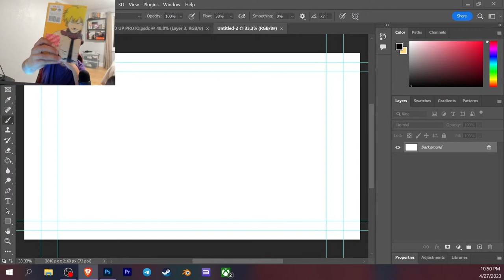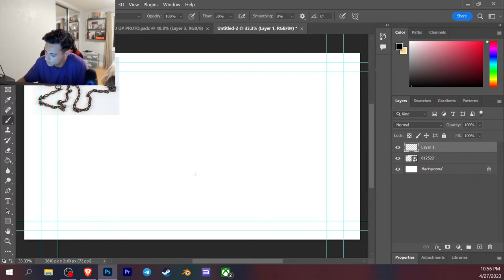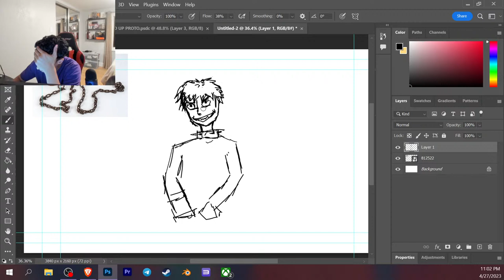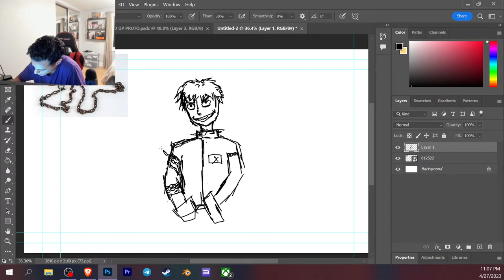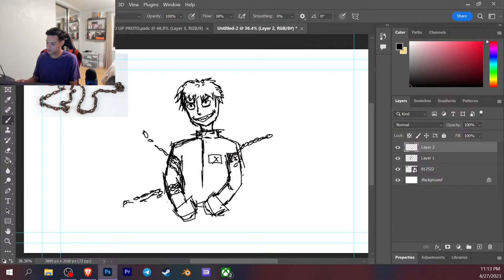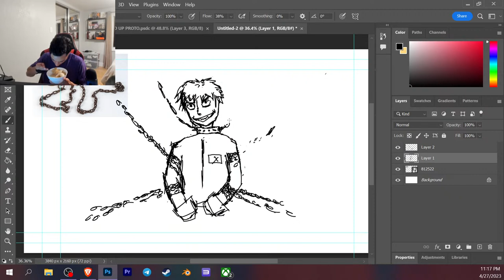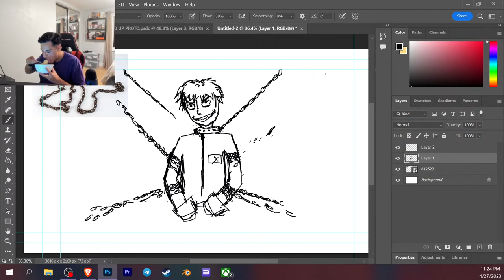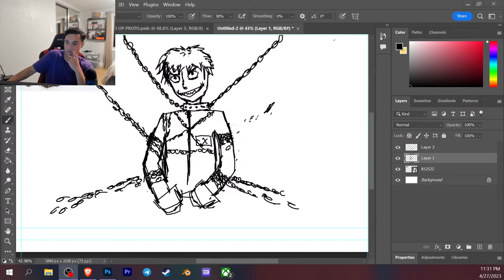ART STREAM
bruh